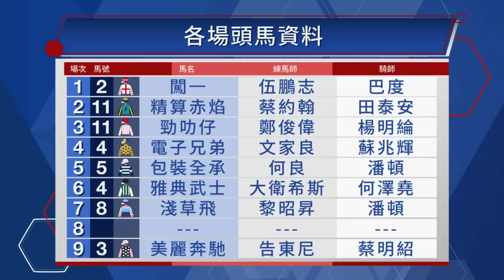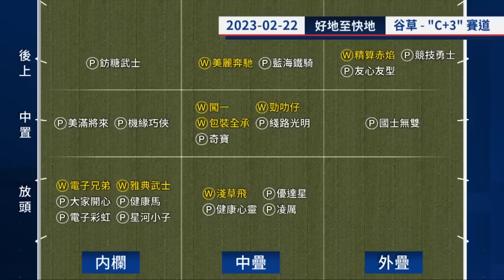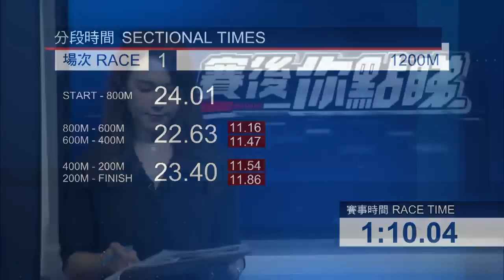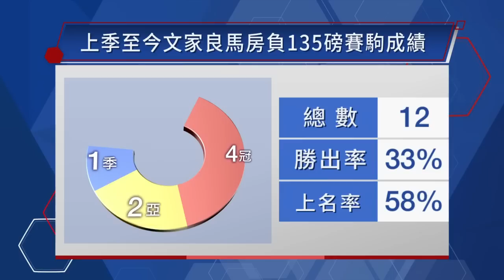【賽後你點睇】22/23 #47 跑馬地夜賽 — Part 1/3（2月22日）